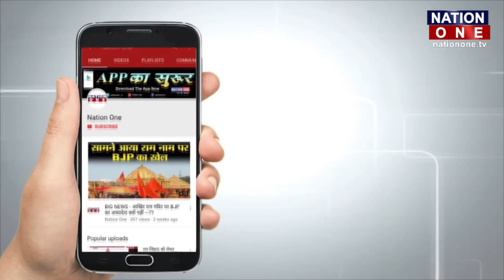TikTok Sensation बनी haridwar की लड़कियां |Nation One